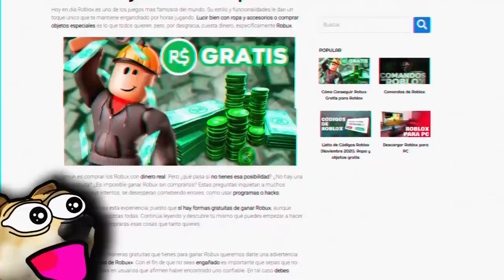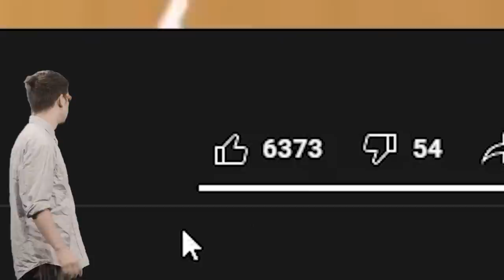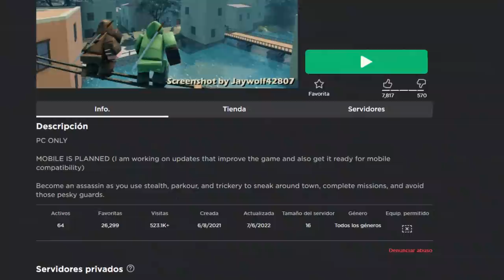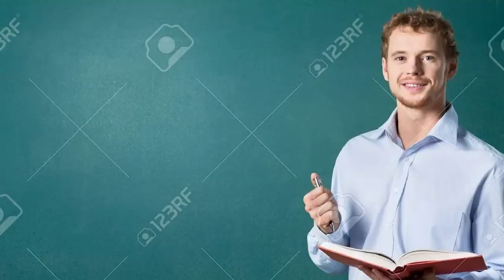JUEGARDOS QUE CASI NADIE CONOCE DE ROBLOX 😱 | Joyas Ocultas #2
0:00 Intro
1:12 Número 5
2:30 Número 4
3:34 Número 3
4:48 Número 2
6:18 Número 1
8:03 Agradecimiento a los miembros y despedida